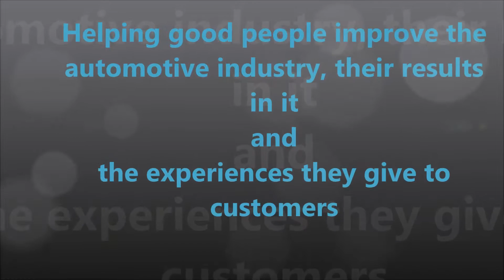Welcome to Martec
There isn’t an Automotive Business Improvement organisation that has such a rich and proven pedigree.

We achieve our corporate goal through measurement, through training and intervention and through specialist resourcing.